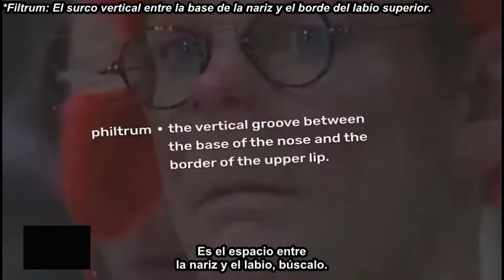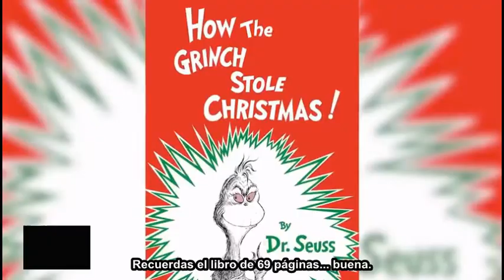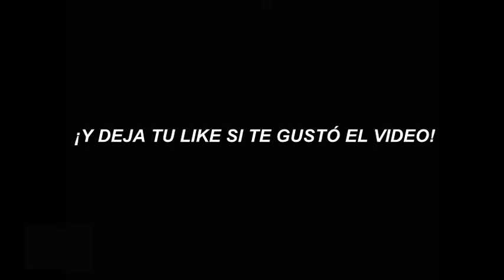Honest Trailers - El Grinch (2000) (sub. esp.)